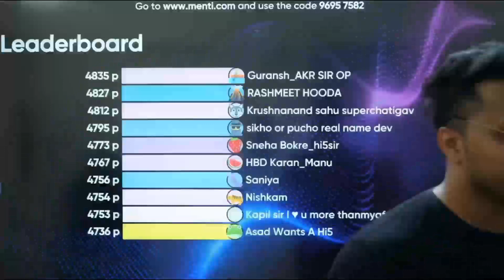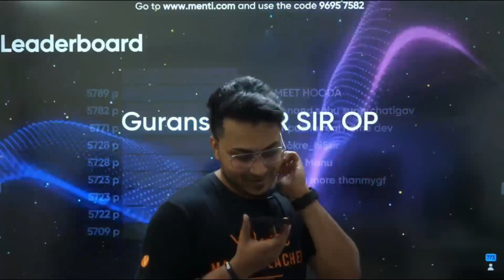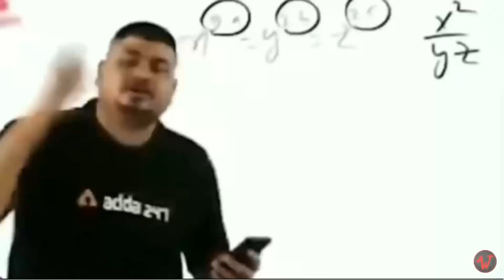Abhishek Sir Calling And Asking Amrit Sir To Get Married!🤪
This Is A Video By   @Vedantu Ke Vedans OP

Harshanand Baba Ki Jai!!